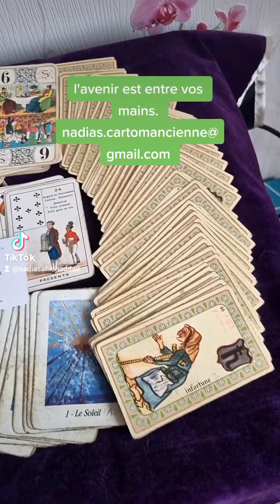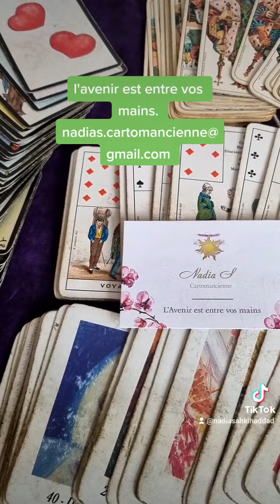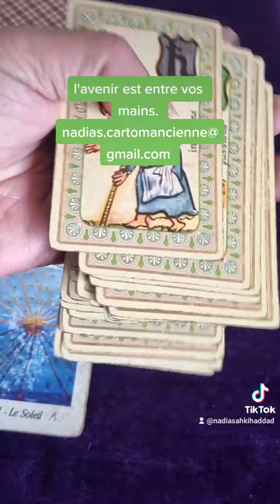.pour les personnes qui souhaite me consulter A BIENTÔT.